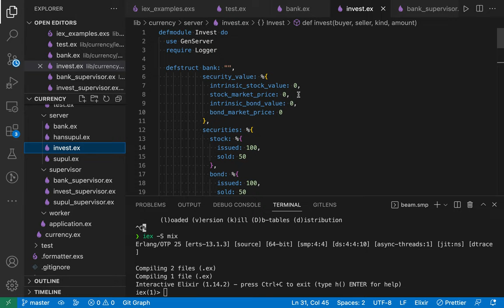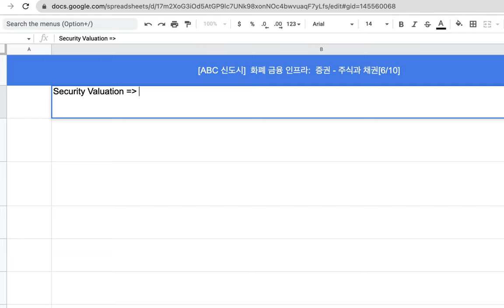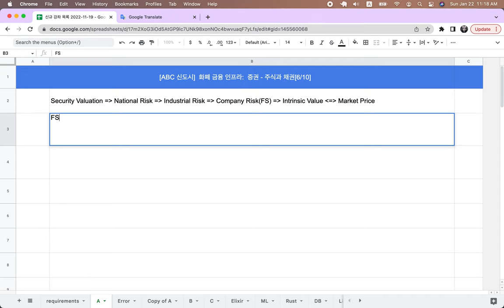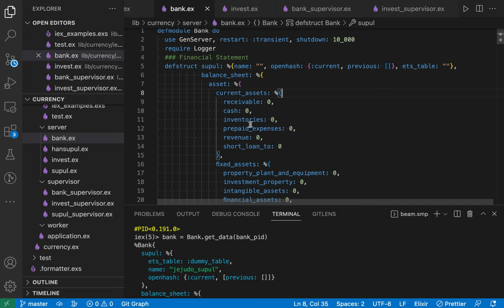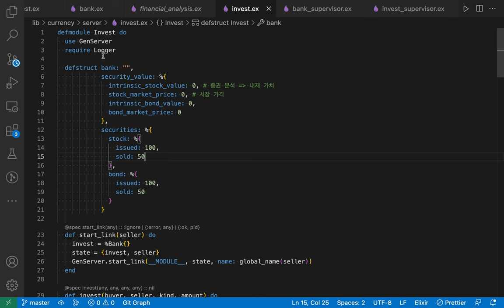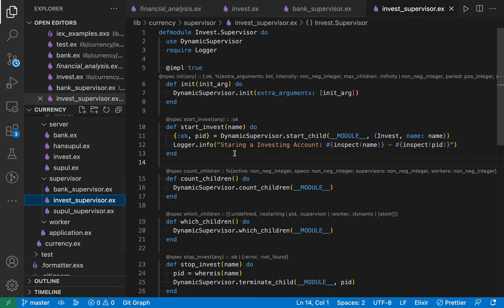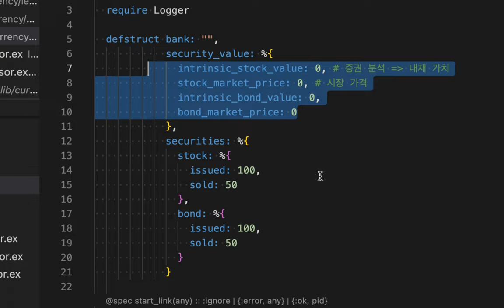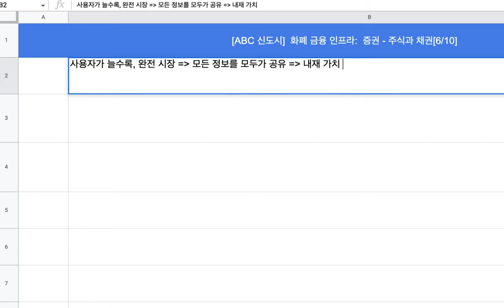[설날 특선] 글로벌 화폐 & 금융 인프라 [6/10] :: 증권(주식과 채권)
Code
shorturl.at/BEKZ2